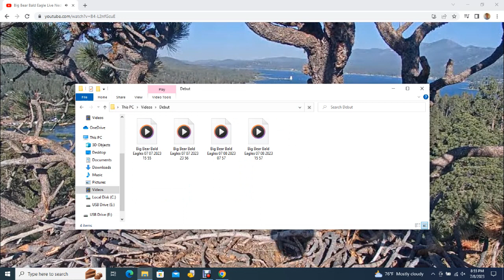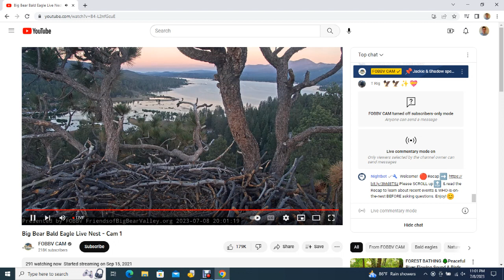Big Bear Bald Eagles 07/08/2023 15:57